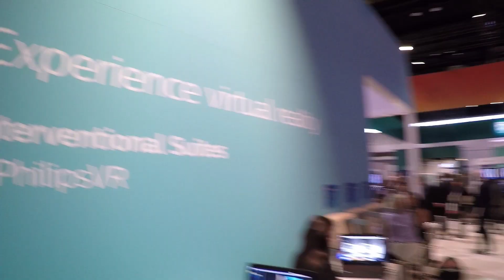Reinventing radiology at RSNA 2015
Catch up on all the excitement and action surrounding the Philips booth on Day 1 of RSNA 2015!